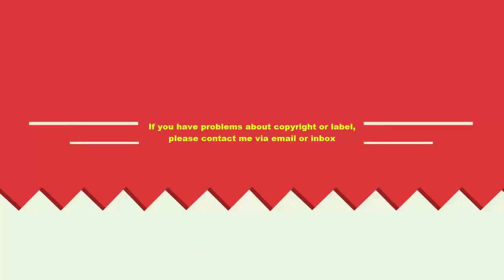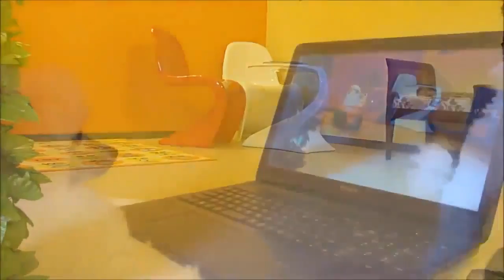Dogs School Training - Dog School Music Motion #2